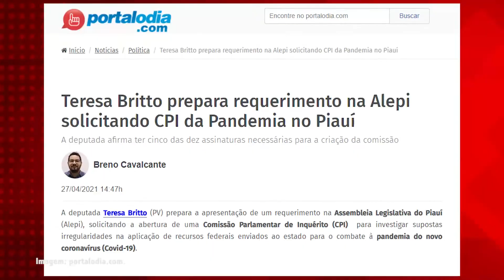CPI da pandemia: o que o governo petista do Piauí esconde?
Se o governador Wellington Dias se mostra tão preocupado com a população e está fazendo tudo certo com o dinheiro enviado pelo Governo Federal no que diz respeito ao combate à Covid-19, porque não aceitar a CPI proposta pela deputada Teresa Brito? Ou será que vai mesmo ficar esperando a Polícia Federal buzinar na porta do Palácio de Karnak??